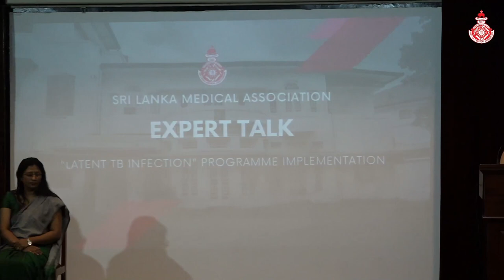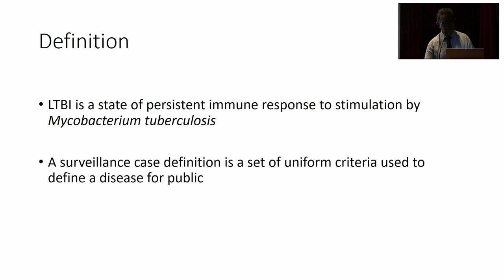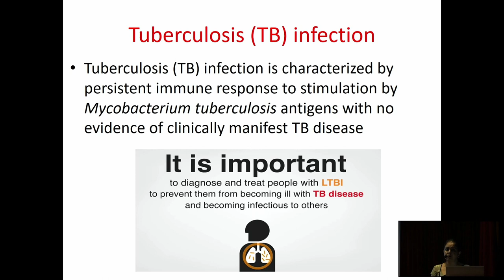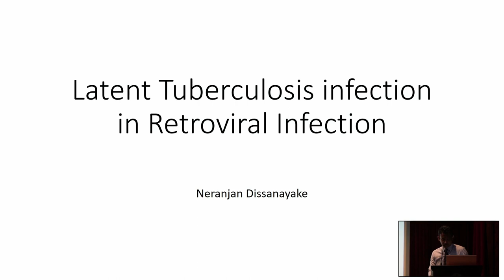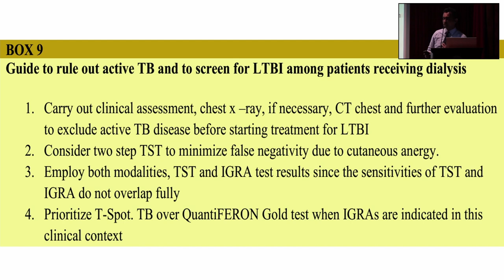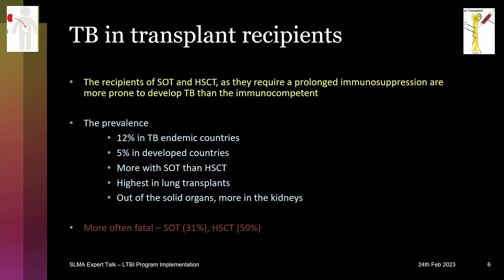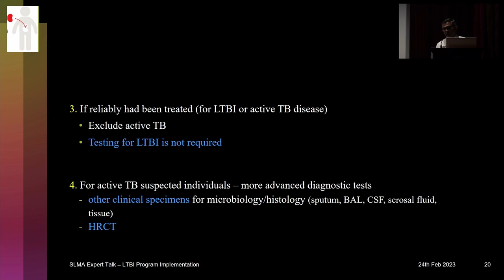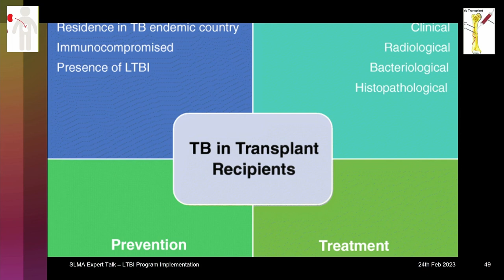Expert Talk In Collaboration with the NPTCCD College of Pulmonologists & College of Microbiologists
Expert Talk Organized by the Sri Lanka Medical Association
In Collaboration with the NPTCCD
College of Pulmonologists and College of Microbiologists.
Date: 24th February 2023.
Venue: Lionel Memorial Auditorium